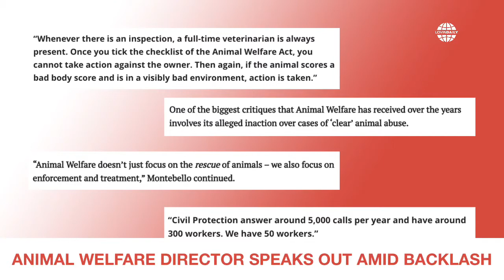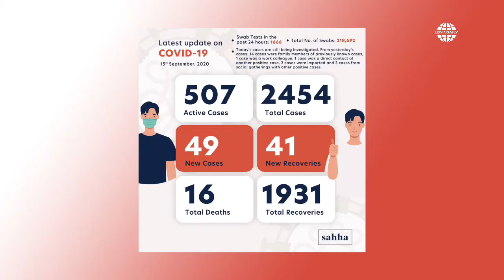Lovin Daily: 16.09.20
Good morning Malta and Gozo, here's everything you need to know about the latest news and updates from the island.

On today's headlines:
- Maltese tech company HotJar dumps Donald Trump for breach in anti-hate rules
- School guidelines for kindergarten and post-secondary published
- Sister of Swieqi murder victim speaks out after suspect released on
- Animal Welfare Director speaks out amid backlash
- Active cases hit 500 mark yesterday with 49 new COVID-19 cases